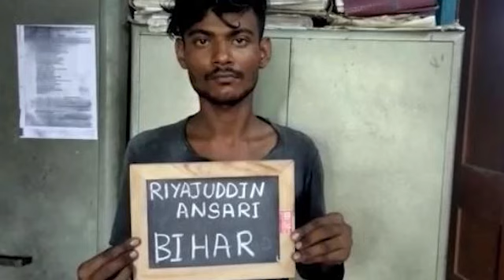Belakoba: চালের বস্তার আড়ালে বহুমূল্য সেগুন কাঠ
চালের বস্তার আড়ালে উদ্ধার বহুমূল্য অবৈধ সেগুন কাঠ। আটক করল বেলাকোবা বনদপ্তর। পানিকৌড়ি টোল প্লাজা সংলগ্ন এলাকায় বনদপ্তরের কর্মীরা টহলদারি চলাকালীন সন্দেহজনক মনে হওয়ায় BR 06 GD 3458 নম্বরের একটি বিহারের গাড়ীকে আটক করে।সেই গাড়িতে সারিবদ্ধভাবে চালের বস্তা সাজানো থাকলেও,সেগুলি সড়িয়ে তল্লাশি চালাতেই চক্ষু চড়ক গাছ বনাধিকারিকদের। তল্লাশি চালোনোর পরবর্তীতে চালের বস্তার আড়াল থেকে উদ্ধার বহু মূল্যের অবৈধ সেগুন কাঠ।এরপর গাড়ীর চালককে তার সঠিক কাগজ পত্র দেখাতে বললে তিনি তা দেখাতে ব্যর্থ হন। অপরদিকে গাড়ী চালককে জিজ্ঞাসাবাদ করতে উঠে আসে চাঞ্চল্যকর এক তথ্য। গাড়ীতে লাগানো নম্বর প্লেটটি নকল।গাড়ির আসল নম্বর BR 06 GD 6563।তবে এই পাচারকারীদের পেছনে বড়ো কোনো পাচার চক্রের হাত রয়েছে কিনা ইতিমধ্যেই তার তদন্তের শুরু করেছেন কর্তব্যরত পুলিশ আধিকারিকেরা।এরপর উদ্ধারকৃত চালের বস্তা সহ গাড়ির চালক বিহারের বাসিন্দা রিয়াজউদ্দিন আনসারিকে গ্রেফতার করা হয়। আগামীকাল ধৃতকে জলপাইগুড়ি আদালতে হাজির করা হবে। উদ্ধারকৃত বেআইনি সেগুন কাঠের পরিমাপ জানা যায়নি।